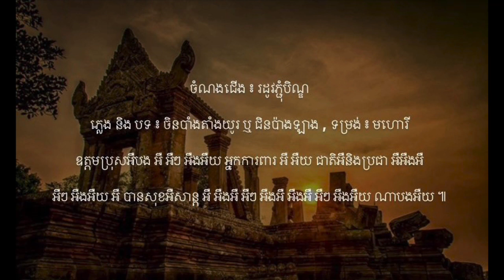រដូវភ្ជុំបិណ្ឌ ឬ នែនាងក្រមុំ - បទ ៖ ចិនលក់សណ្តែកដី ចិនចុះទូក និង ចិនបាំងតាំងយូ - មហោរី |លីវអាន ចរិយា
ចំណងជើង ៖ រដូវភ្ជុំបិណ្ឌ

ច្រៀងបង្គោលដោយ ៖ បុស្បា សត្យាលីវអាន និង ពេជ្រ ចរិយា

ភ្លេង និង បទ ៖ ចិនលក់សណ្តែកដី ឬ ជីនសៀងប៉ាក់គួយ , ទម្រង់ ៖ មហោរី

នែ ! នាងក្រមុំ អឺអឺងអឺអឺយ នាងទៅណា អឺអឺងអឺយ ស្លៀកពាក់ហ៉ឺហា អឺអឺងអឺអឺយ ហូលអាវប៉ាក់ អឺអឺងអឺយ ។

ទ្រង់គេល្វតល្វន់ អឺអឺងអឺអឺយ ស្រទន់ភក្ត្រ អឺអឺងអឺយ ដៃម្ខាងយួរស្រាក់ អឺអឺងអឺអឺយ ម្ខាងកាន់ផ្កា អឺអឺងអឺយ ។

យី ! សំឡេងអ្វី អឺអឺងអឺអឺយ មកពីណា អឺអឺងអឺយ ហ៊ានពោលវាចា អឺអឺងអឺអឺយ សាកសួរស្រី អឺអឺងអឺយ ។

ឱយខ្ញុំសូមទោស អឺអឺងអឺអឺយ ណាពិសី អឺអឺងអឺយ ព្រោះអីខ្ញុំឆ្ងល់ អឺអឺងអឺអឺយ កែវកនិដ្ឋា អឺអឺងអឺយ ។

ភ្លេង និង បទ ៖ ចិនចុះទូក ឬ ជីនរឿ , ទម្រង់ ៖ មហោរី

រដូវភ្ជុំបិណ្ឌ អឺអឺងអឺយ រដូវភ្ជុំបិណ្ឌ អឺងអឺ ជាតិអឺខេមរា ទើបមកពីណា ហាអឺអឺយ ថាមិនអឺដឹង ។

 ខ្ញុំនៅក្នុងព្រៃ អឺអឺយ ខ្ញុំនៅក្នុងព្រៃ អឺអឺយ ថ្លៃព្រលឹង ទើបគ្មានដំណឹង ហាអឺអឺយ ណានួនល្អង ។

នៅព្រៃធ្វើអ្វី អឺអឺងអឺយ នៅព្រៃធ្វើអ្វី អឺអឺយ ឆ្ងល់កន្លង ឬមួយប្រុសអឺបង ហាអឺអឺយ ឈ្មួញទិញអឺឈើ ។

ភ្លេង និង បទ ៖ ចិនបាំងតាំងយូរ ឬ ជិនប៉ាងឡាង , ទម្រង់ ៖ មហោរី

មិនអឺមែនទេស្រី អឺងអឺ អឺ អឺៗ អឺងអឺយ ខ្ញុំនេះធ្វើ អឺ អឺយ យុទ្ធជននៅលើ អឺអឺងអឺ អឺៗ អឺងអឺយ អឺ ប្រាង្គព្រះវិហារ អឺ អឺងអឺ អឺៗ អឺងអឺ អឺងអឺ អឺៗ អឺងអឺយ ណាអូនអឺយ ។

ឧត្តមប្រុសអឺបង អឺ អឺៗ អឺងអឺយ អ្នកការពារ អឺ អឺយ ជាតិអឺនិងប្រជា អឺអឺងអឺ អឺៗ អឺងអឺយ អឺ បានសុខអឺសាន្ត អឺ អឺងអឺ អឺៗ អឺងអឺ អឺងអឺ អឺៗ អឺងអឺយ ណាបងអឺយ ៕